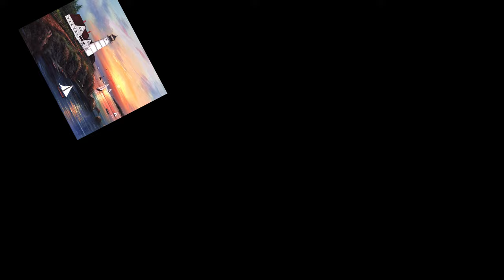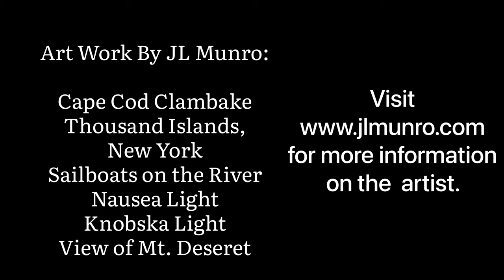Contemporary Artist JL MUNRO | Screen Saver | Relaxing and Jazz music | Original Art 1hour 4K Not AI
IF YOU ARE:

* Art enthusiasts who appreciate contemporary American folk art

* Collectors of original artwork and limited edition prints

* Fans of JL Munro's artwork who want to see more of their work

* People interested in the intersection of art and music

* Individuals who enjoy relaxing and immersive experiences

* Art students and aspiring artists who want to learn more about contemporary folk art

* People who are interested in supporting self-taught artists

* Experience Wall Art

* Sit and relax enjoy your favorite beverage

* Art History

This hour-long video features 6 original pieces of artwork by JL Munro, a contemporary self-taught American painter who has achieved a great amount of recognition in over 60 years of work. JL Munro's paintings often depict everyday people and waterside communities, and many of their works are listed in important public and private collections, including the Smithsonian Institution and the Museum of American Folk Art.

JL Munro is a contemporary American folk artist whose artwork is available for purchase on their website. You can find limited edition prints and original paintings on the shop page. The website also features sold paintings and original paintings available for purchase. JL Munro's paintings are listed in many important public and private collections, including the Smithsonian Institution and the Museum of American Folk Art. Munro's canvases are often described as "paintings with a message, illustrating the lives of everyday people, and many are waterside communities". for more information.

The six pieces of artwork by JL Munro in this video are protected by copyright law. The copyright for each piece of artwork is owned by JL Munro.

Love

Romantic

November

Attention all artists and musicians! Munro Art Studios is offering a unique opportunity to showcase your work. We believe in supporting and promoting talented artists and musicians, and we want to help you get your work out there. If you have a painting, drawing, sculpture, or any other form of visual art that you would like to share with the world, we would love to feature it on our channel for free. We will include a link back to your website or social media page so that viewers can learn more about you and your work.
Musicians, we are also accepting submissions for music and songs to be featured on our channel. We will provide a playlist for your music or songs on our channel, and there is a possibility to pair your music with other pieces of artwork. We believe that music and art go hand in hand, and we want to create a unique experience for our viewers by combining the two. We will include a link back to your website or social media page.
A high-quality image of your artwork or a high-quality audio file of your song or piece of music
A brief description of your artwork or song/piece of music
A link to your website or social media page, and Bio
We look forward to hearing from you and showcasing your amazing artwork and music on Munro Art Studios. If a video monetizes, that has your artwork or music/song, we will share the revenue 50/50 between the channel and the artists.